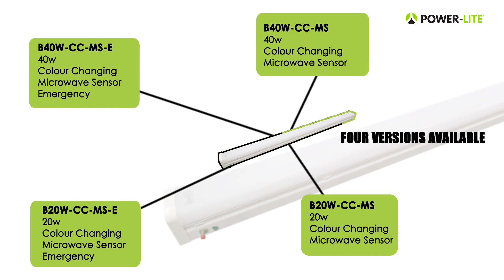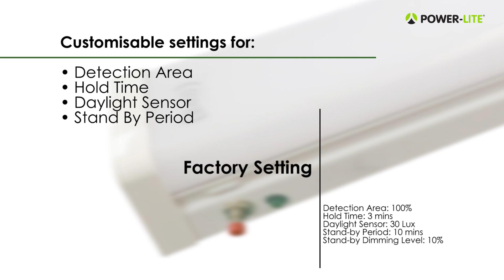20W & 40W LED Batten - Sensor & Emergency Functions